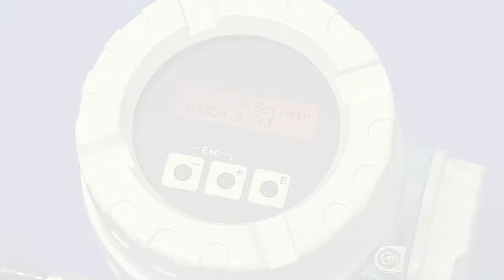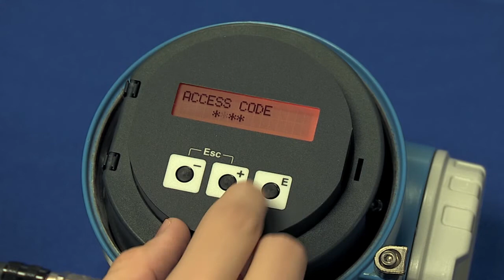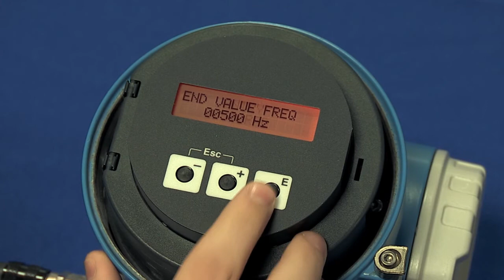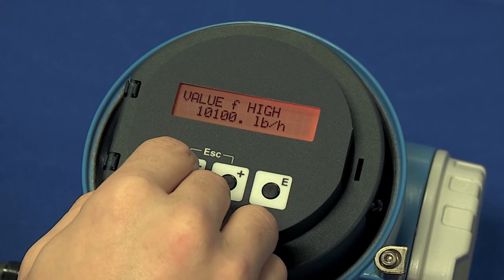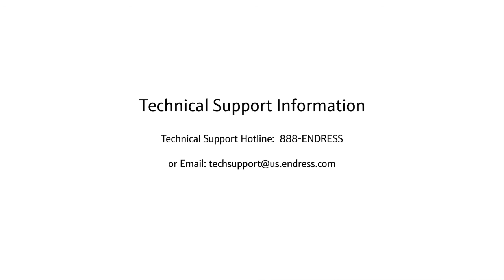Setting up Frequency Output – T-mass 65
Learn how to set up Frequency Output on a T-mass 65 flowmeter.